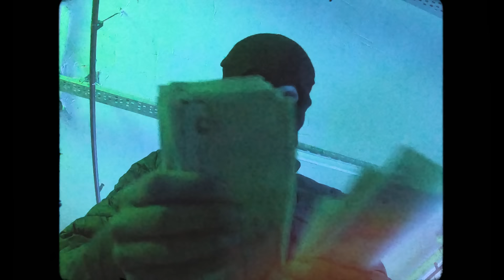Heijan - Bi Bedeli Var (Official Video)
Aranje: Ateş Berker Öngören
Mix&Mastering: Buğra Kunt
Klarnet : Berkan Keser
Cello : Osman Cello
Director: Tahsin Güney
DOP: Yusuf Can Güneş
Production Manager: Evrensel Derman
Gaffer: Uğur Karaca
Steadicam: Mehmet Çayan Balcıoğlu
Drone: Çağrı Dinçer
Kurgu : Emirhan Gündüz
Color : Oğuz Birgölge
Key Grip: Kaya Ceddi, Metin Albal
Focus Puller: İzzet Güneş
DIT: Deniz Güneş
Make Up - Hair: Dilrano Mamasiddikova
Production Assistants: Haydar Çemrek, Cansu Yazman, Gözde Tezcan
Lighting assistants: Onur Karaca, Semih Dönmez
Camera Assistants: Sibel Osmanoğlu, Sinem Horoz